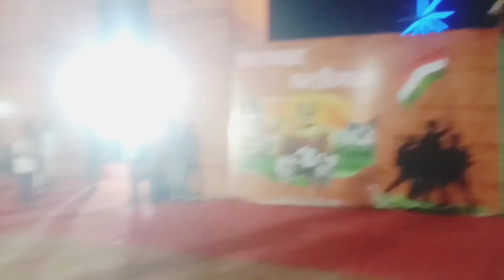numaish of bareilly 2023 ,19 may😎😎